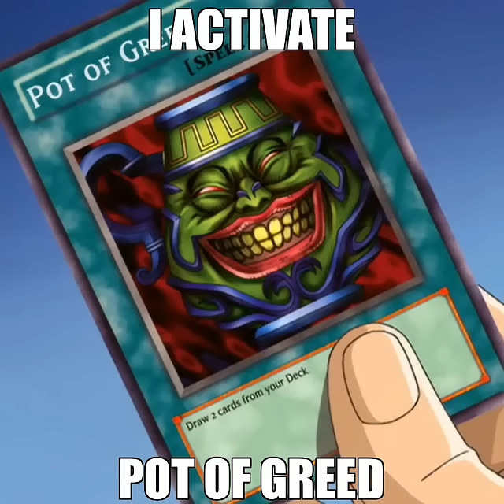Pot of Greed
Mind Crush